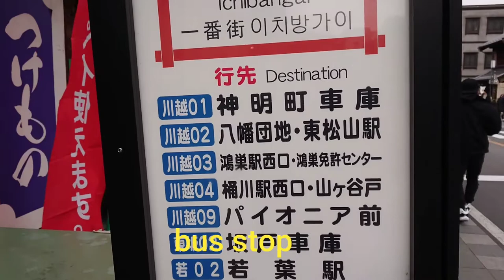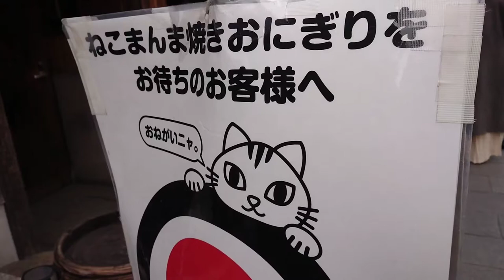2倍速でどうぞ！川越 KAWAGOE 川越 蔵の街並みはこんな所！🗻JAPAN🎌 trip food shopping! samurai 관광 观光 การท่องเที่ยว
KAWAGOE 川越 蔵の街並みはこんな所！
GO to キャンペーンJAPAN you need only 3minutes!  Let's go to KAWAGOE digest!
no problem i'm just looking, window shopping  !

japanese nekomanma riceball!
관광 观光 การท่องเที่ยว

JAPAN digest  川越 観光 3分街歩き グルメ